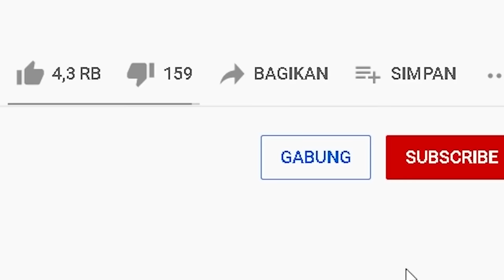MIPAN & ZUZUZU Masuk Ke Dalam Kepala Mr Stumble Di Jam 3 Malam! JANGAN MASUK! - Roblox Roleplay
kita menemukan bahwa ada raksasa Mr Stumble yang sangat besar, kita coba masuk kedalam nya, dan isi nya ternyata sangat seram! kalian harus lihat gaes